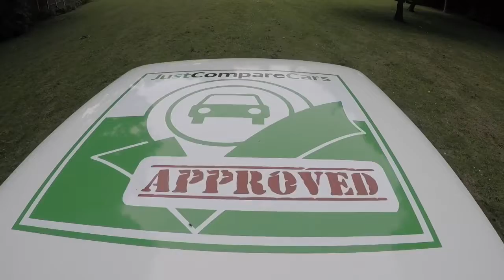Teamjustcomparecars Escort rally car